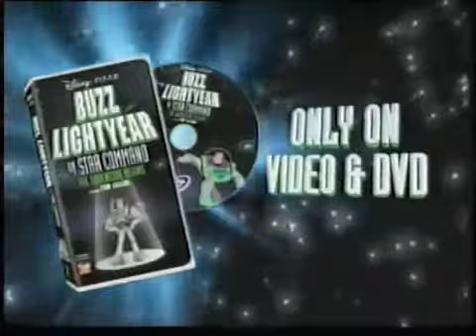Buzz Lightyear Of Star Command The Adventure Begins UK VHS And DVD Promo